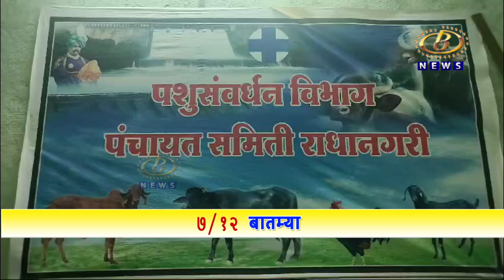राधानगरी तालुक्यात पाळीव जनावरांना घटसर्प सदृष्य रोगाची लागण, १० जनावर दगावली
राधानगरी तालुक्यात पाळीव जनावरांना घटसर्प सदृष्य रोगाची लागण, १० जनावर दगावली, पशुपालकांची चिंता वाढली